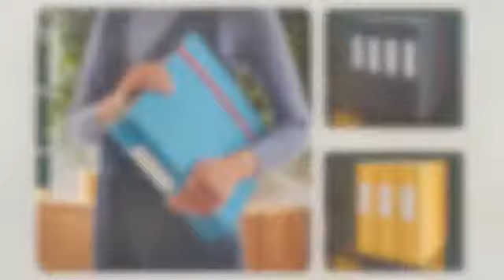Biblioraft 180° Active Cosy, polyfoam, A4 Leitz